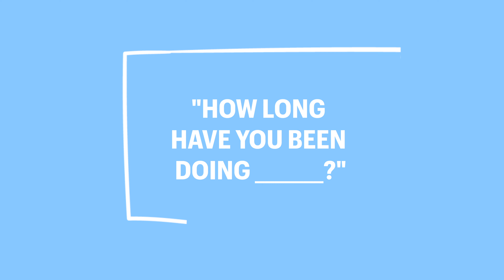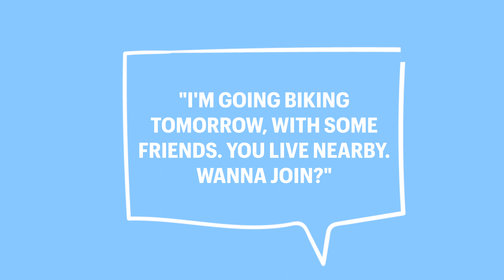How to Make More + Better Friends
Make friends who care about you, have your back, and are fun to spend time with!

Sign up for our newsletter to get a small bit of happiness in your inbox + more life hacks

Follow us ~

Newsletter: Sign up and receive a free welcome gift!